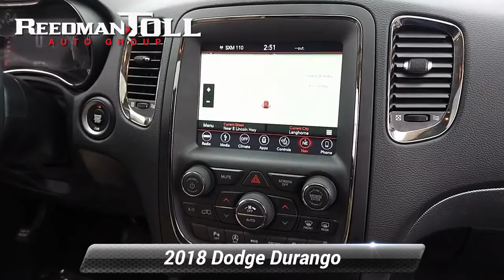Certified 2018 Dodge Durango GT, Langhorne, PA 2101838A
Welcome to ReedmanToll Auto World, Langhorne, PA. EVERY VEHICLE PURCHASED AT REEDMANTOLL COMES WITH A 2 YEAR MAINTENANCE PLAN! We treat the needs of each individual customer with paramount concern. We know that you have high expectations, and as a car dealer we enjoy the challenge of meeting and exceeding those standards each and every time. Allow us to demonstrate our commitment to excellence! 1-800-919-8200 ; This SUV is a great example of beauty and brawn with classic styling and a workhorse power plant. Indulge yourself with one of the most highly crafted, most luxurious automobiles available today. Navigate through all the icky weather with ease in this AWD-equipped Dodge Durango, and even get non-stop traction for your non-stop lifestyle! In addition to the amazing traction control, you may even qualify for an insurance reduction with this AWD vehicle. You can tell this 2018 Dodge Durango has been pampered by the fact that it has less than 42,724mi and appears with a showroom shine. While every reasonable effort is made to ensure the accuracy of this information, we are not responsible for any errors or omissions contained in these pages. Please verify any information in question with dealer.

[RLVID:77498:a61b2797d4871f26:13c632e45b8f2793:1]